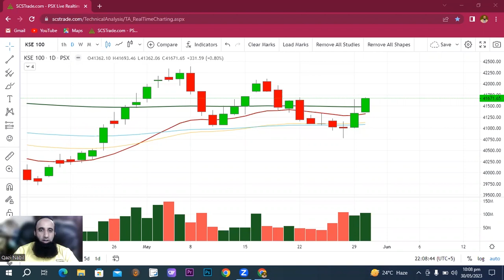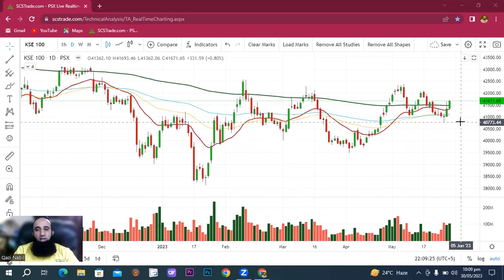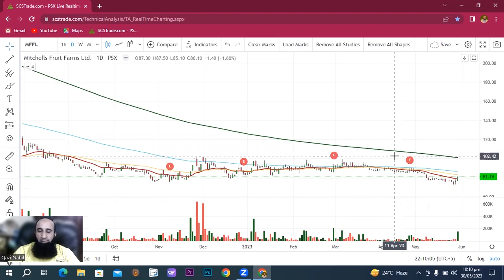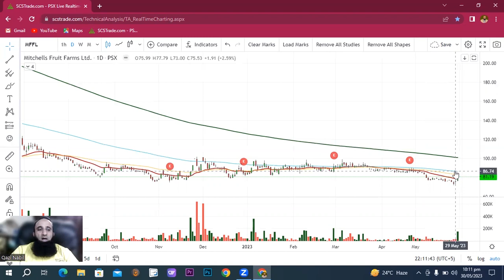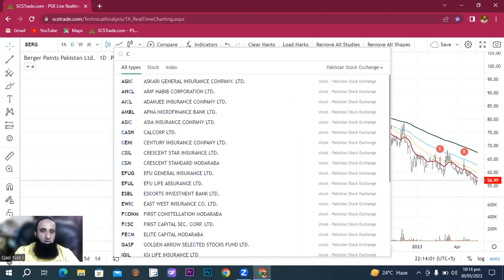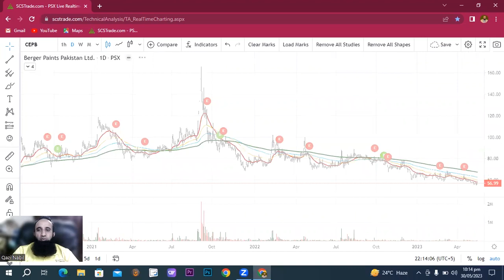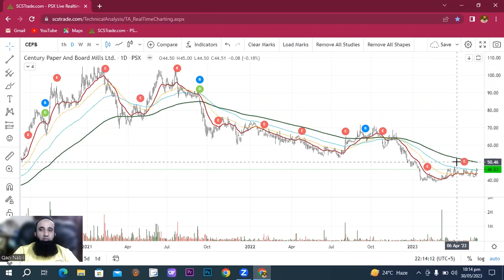Question Answer Session | EP 499 | 30-05-2023